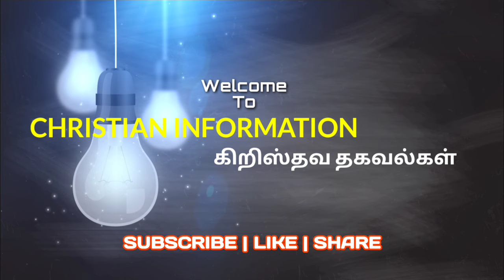Dr. Paul Dhinakaran's Daughter Denies Jesus ? | Jesus Calls | Sharon Angel | Dhinakaran family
respond immediately.